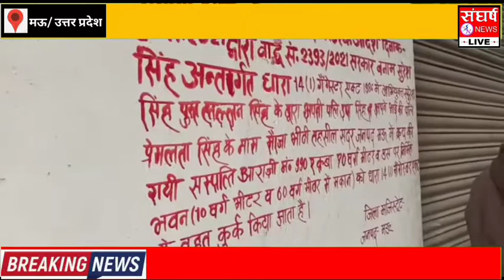बाहुबली मुख्तार अंसारी के सहयोगी सुरेश सिंह की संपत्ति एक करोड़ 82 लाख की हुई कुर्क !!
संघर्ष न्यूज़ मऊ में आपका स्वागत है अपने जिले और प्रदेश की खबर जानने के लिए हमारे चैनल संघर्ष न्यूज़ को सब्सक्राइब करें और जानें अपने आसपास और जिले के खबर धन्यवाद संघर्ष न्यूज़ मऊ

hamare video ko dekhane ke liye vivek films channel ko subscibe kare